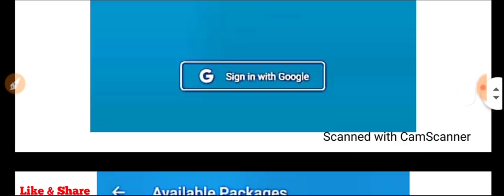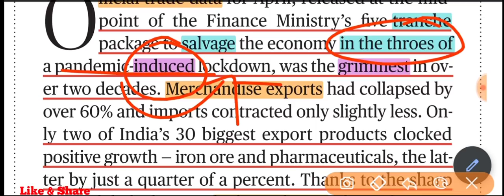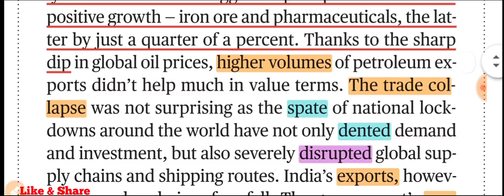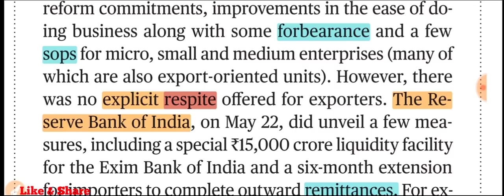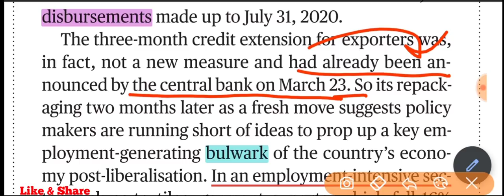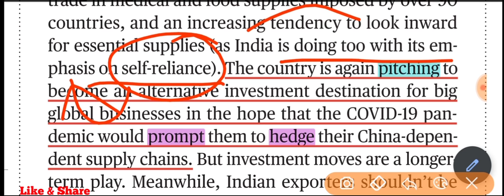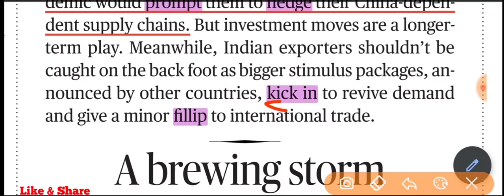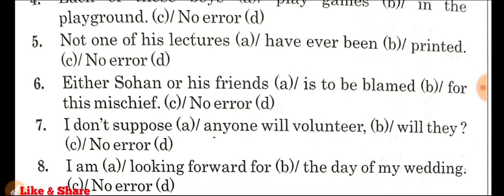अंग्रेजी सीखिए अलग तरह से | The Hindu Editorial Today | English for BANK,SSC,UPSC